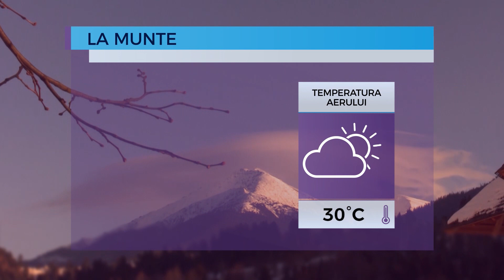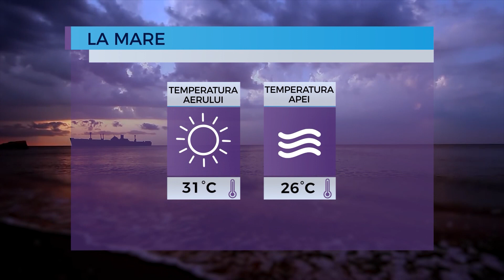Prognoza meteo pentru 2 septembrie